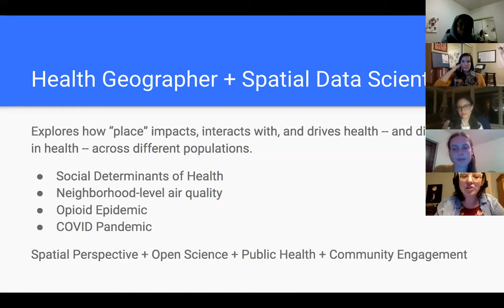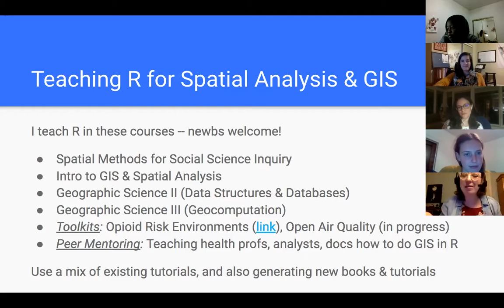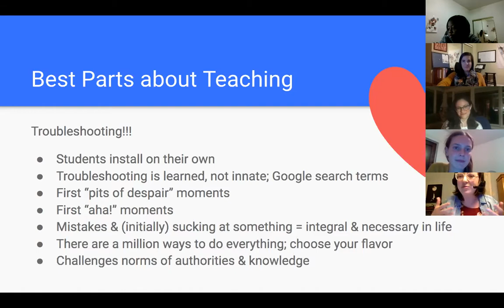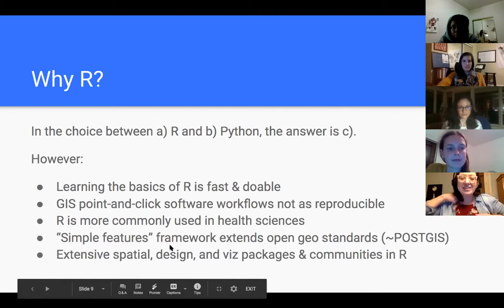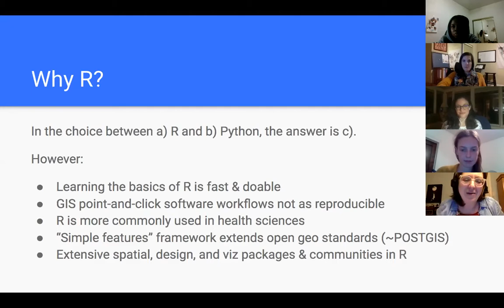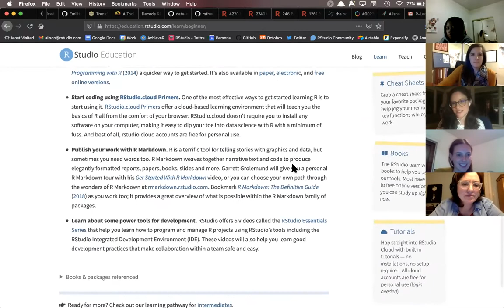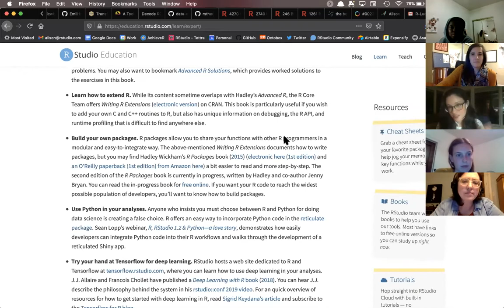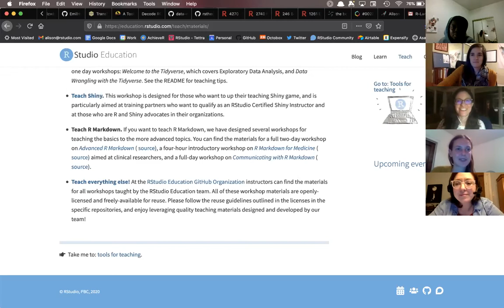RLadies: Chicago - InspiRing InstRuction: A panel on teaching rstats for all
Someone in your department, company, or class comes to you and says:
"I want to learn R; where do I start?" Or, "how do I take my R skills to the next level?"
Come hear from 3 R-Ladies on how to make R pedagogy work for different groups of people! :-)

*Marynia Kolak,Assistant Director of Health Informatics at Center for Spatial Data Science at University of Chicago